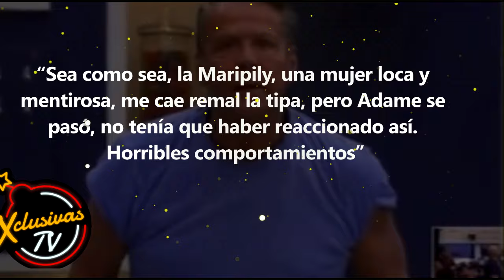Alfredo Adame pierde el control en LCDLF por temas de comida.